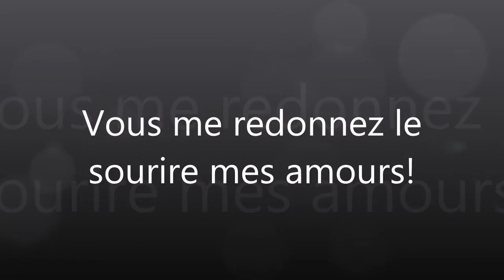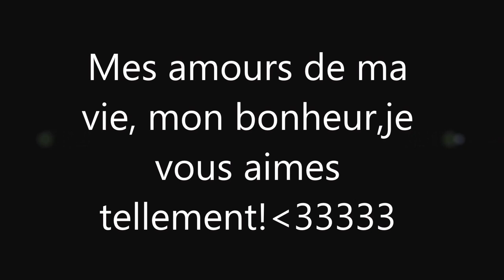Clémentine et Mélanie.♥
Mes amours de ma vie, je vous aimes tellement
-Compagnon Cheval
-NolwennMélanieClemPaul

Musique 1 : Wake me up - Boyce avenue feat Jennel garcia
Musique 2 : magic in the air - Magic System